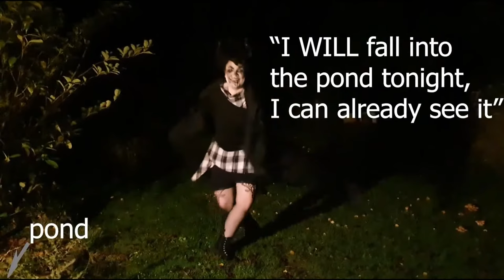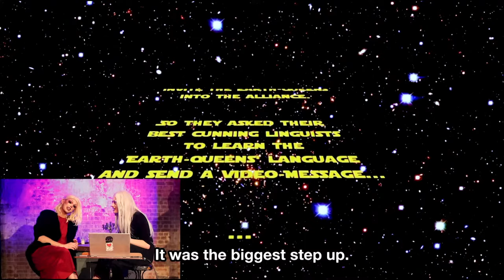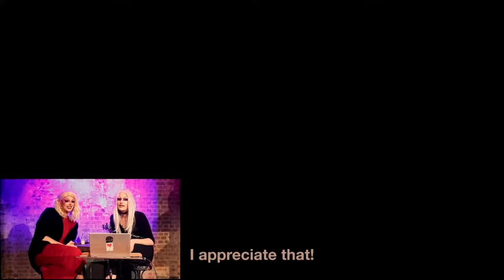VELVET CURTAINS: BEST OF 2020!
⏳ 20 DEC 2020
19:00 / 7PM CEST (DE,FR,NL...)
18:00 / 6PM BST (GB, PT)
10 AM PT (LA)
12 PM CT
13:00 / 1PM ET (NY, PR)
17:00 UTC
» VELVETCURTAINS.DE «
Velvet Curtains is a German based web series featuring the finest alternative drag artists from around the world. This time, prepare for takeoff, we hope you brought your space suit!
Velvet Curtains is hosted by @auraaddams and @merrie_genesis. The show will be subtitled in English.